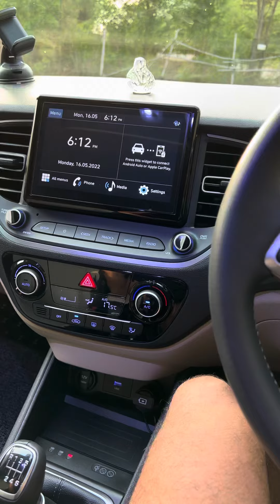Cabin cooling tips for summers 👍🏻